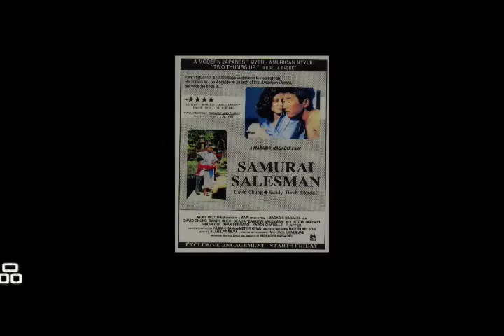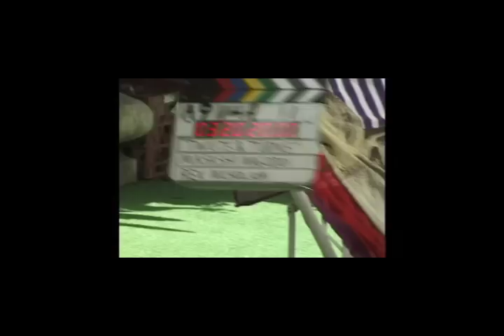長土居政史Masashi Nagadoiディレクター・プロモDirector Reel(6:07)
ロサンゼルスをベースに活動するフィルムメーカー、ＵＣＬＡ映画学部卒の長土居政史（ながどいまさし）のディレクター・リール。究極のセクシーサスペンス映画「エンジェルゲーム」のＤＶＤが現在全国で絶賛発売中＆レンタル中。大都会ロサンゼルスを舞台に巻き起こる妖艶な美女たちの壮絶な恋愛ゲーム！　罠に落ちるのは誰？　真実の愛を最後に掴むのは誰？　華やかなプレイメイトたちの出演による愛と欲望の娯楽作品！　次回作をお楽しみに！